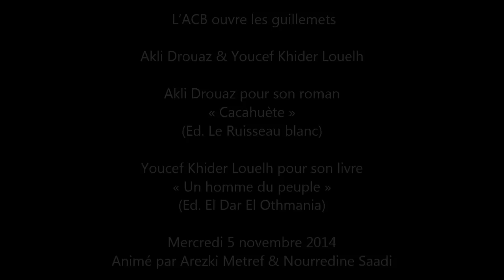RENCONTRE LITTERAIRE Akli Drouaz et Youcef khider Louelh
Restitution vidéo de la rencontre littéraire du 5 novembre 2014

Akli Drouaz pour son roman
« Cacahuète »
(Ed. Le Ruisseau blanc)

Youcef Khider Louelh pour son livre
« Un homme du peuple »
(Ed. El Dar El Othmania)